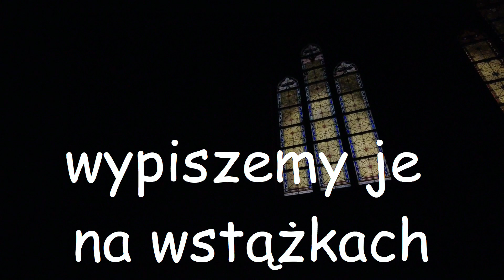2 adoracja rodzin w Krzycku Małym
adoracja rodzin w trzeci czwartek miesiąca, zapraszamy